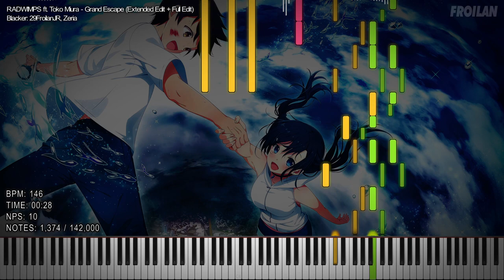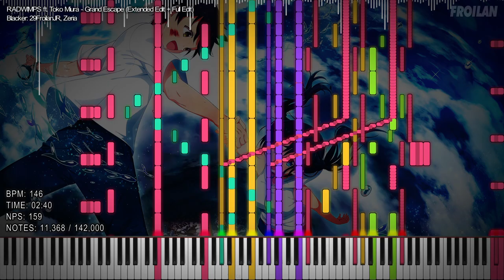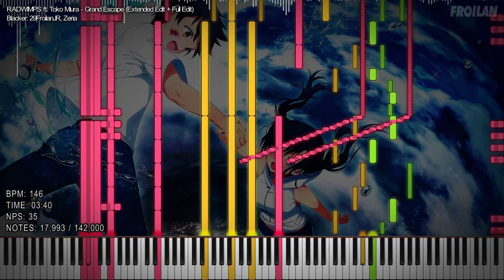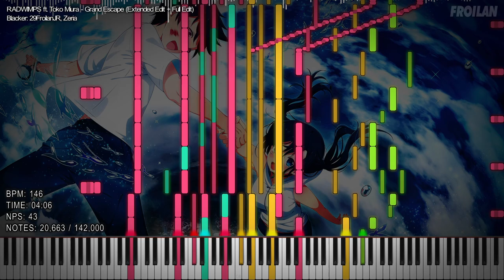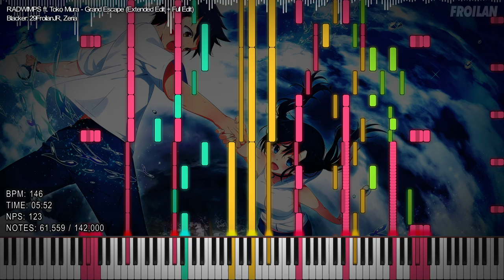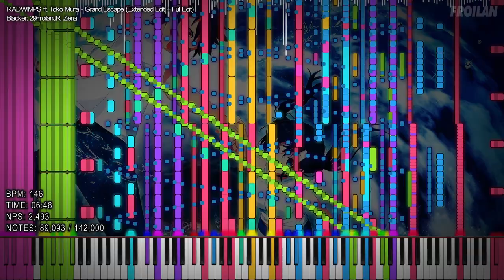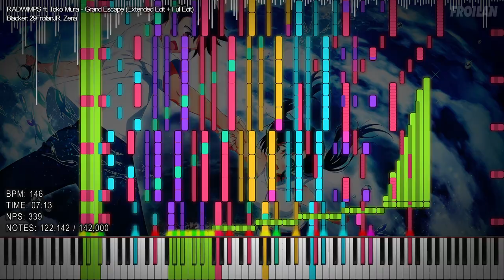Synthesia/Zenith-MIDI: Grand Escape | Impossible Piano Remix | Black MIDI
"RADWIMPS ft. Toko Miura - Tenki no Ko ~ Grand Escape (Extended Edit + Full Edit) - 142,000 Notes"

MIDI by Me!! (29FroilanJR), and Zeria (ゼルZel)

A remake MIDI!
I make my new style video!
I just test if its a good edit :0

Also there's a full version of this song and released on Nov 26, 2019 :D, This MIDI is now a full version song, and added my recently extended version :D

Glowy Effects Again LOL
I did this because it needed to be done.

Original Videos
29FroilanJR Video: This One!
ゼルZel Video: ?
SoundFont Used: Z-Doc Soundfont 4 and Z-Doc Acoustic Piano III
Video was rendered with Zenith
 @ 1080p 60fps

Synthesia Resources Pack By: MBMS Production
Edited using Adobe After Effects
Thumbnail Pic Source
Song: Grand Escape (Extended Edit + Full Edit)
By: RADWIMPS ft. Toko Miura
Anime: Tenki no Ko (Weathering With You)
TECHNICAL INFORMATION:

MIDI Filename: 29FroilanJR, & Zeria [Black MIDI] - RADWIMPS ft. Toko Miura - Grand Escape (Extended Edit + Full Edit).mid
MIDI Size: 1.10 MB
MIDI Note Count: 142,000
MIDI Program: Zenith-MIDI
Audio Renderer: Keppy's MIDI Converter
~ :D